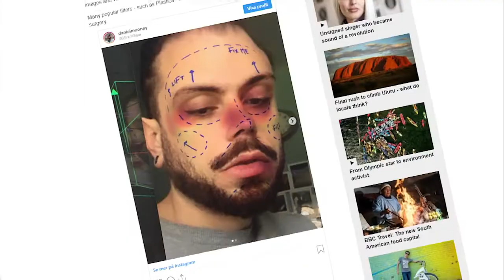Instagram tar bort plastikoperations-filter - Nyheterna (TV4)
Nu tar Instagram bort filter som skildrar kosmetisk kirurgi. Detta på grund av oro för hur filtren  påverkar användares psykiska hälsa.